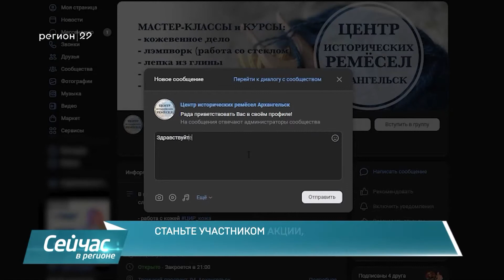05 10 2022 Проведение мастер класса в рамках акции ВяжуСолдату